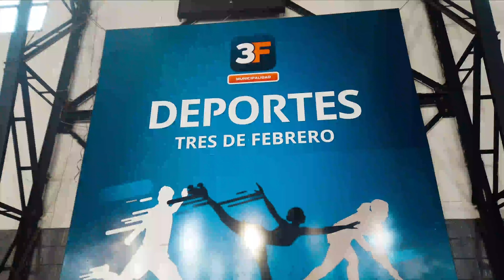40 AÑOS FTB